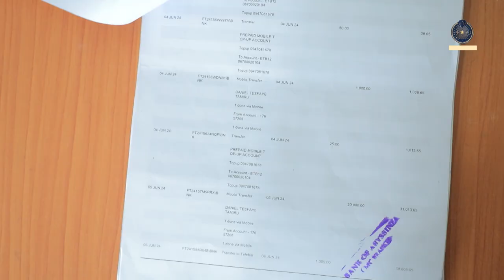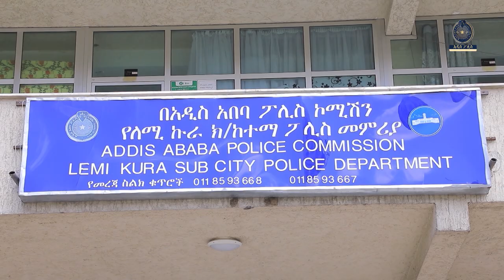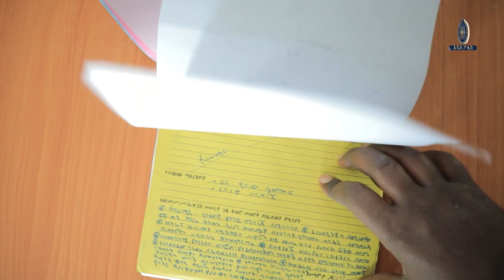ባል እና ሚስት ላይ ክስ ተመሰረተባቸው 2017